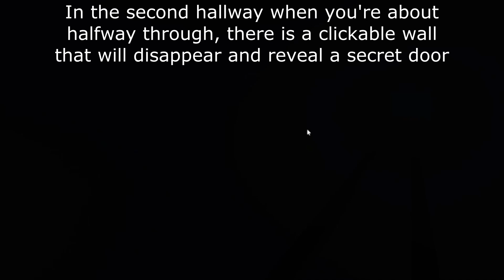HOW TO GET "???" BADGE in CART RIDE BUT YOUR A BALL (REALLLL!1!!1!)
This is a video that I've uploaded after randomly disappearing for nearly a year. See you next year or something idk.

for those of you wondering, you can access the badge log by clicking the trophy icon in the top left corner of your screen. Click on the "???" badge icon and you can find the code.

The game in this video (you probably already know or you wouldn't be here)